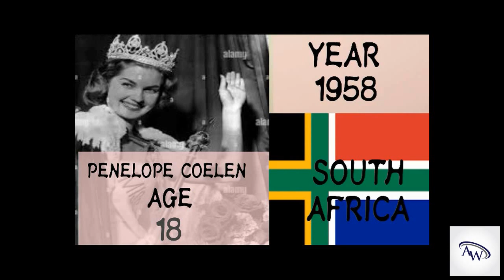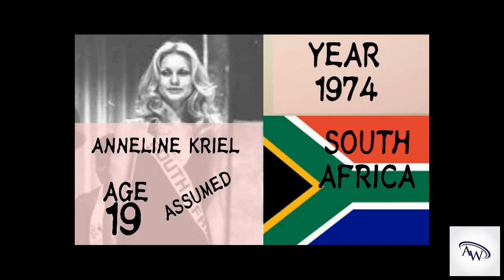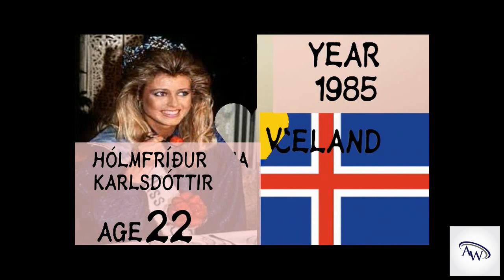Miss World Titleholder 1951-1990